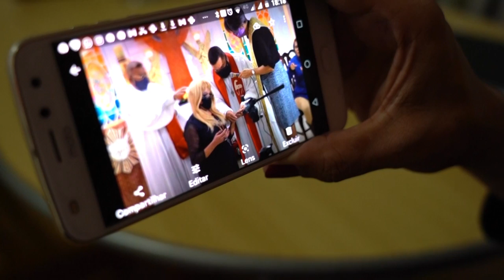Jacque Chanel, la irreverente pastora detrás de la primera iglesia trans de Brasil | AFP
Cuando su madre la entregó a los 13 años a un pastor evangélico para que "curara" su transexualidad, Jacque Chanel estaba lejos de imaginar que cuatro décadas después abriría la primera iglesia trans de Brasil.